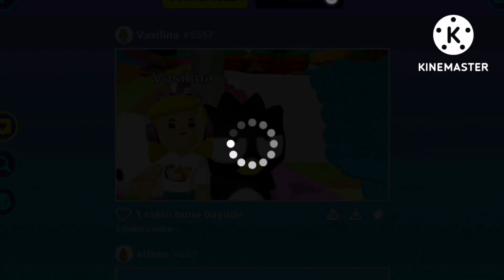قيمت صور متابعيني على تطبيق يوني في لعبة pkxd💗🌚✨صورهممم فلههه#000 pkxd #